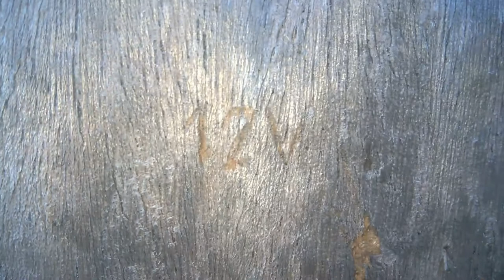How to install a door bell at your house - Aliberti door bell installation Step By Step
How to install a door bell easy step by step-Items Needed are a 220 to 12v transformer the bell itself and a push button and of course wire and a couple of screwdrivers